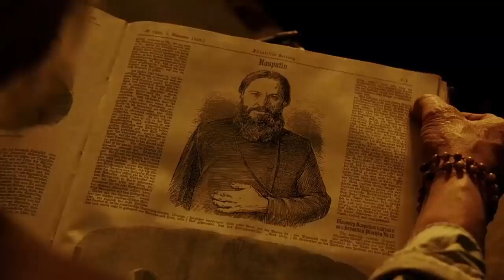¿Quién es Grigori Rasputin? EXPLICACIÓN | Grigori Rasputin del Universo de Hellboy EXPLICADO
Grigori Rasputin mejor conocido simplemente como Rasputin es un personaje muy importante en el universo de comics de Hellboy, asismimo este aparece en las diferentes peliculas de Hellboy. Rasputin es el sirviente humano de las entidades conocidas como los Ogdru Jahad o los 7 dioses del caos, es por eso que el busca liberarlos para que puedan cumplir con su objetivo de destruir a la Tierra. Esta es la razón principal por la que Rasputin funciona como uno de loa archienemigos de Hellboy y uno de los antagonistas más importantes en los comics de Hellboy y en las peliculas de Hellboy que fueron dirigidas por Guillermo Del Toro. En este video explicare detalladamente a Grigori Rasputin del universo de Hellboy, hablare sobre su historia y origenes que podemos ver en los comics de esta franquicia y en las diferentes peliculas, hablare sobre sus increibles habilidades super naturales y sus debilidades y por ultimo explicare todo lo que sabemos acerca de este memorable, poderoso e interesante personaje de Hellboy.